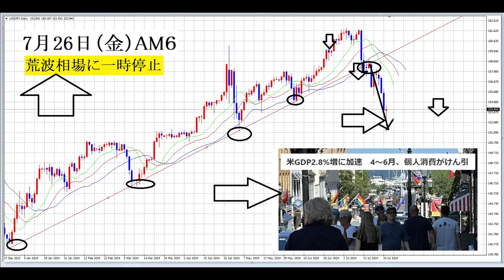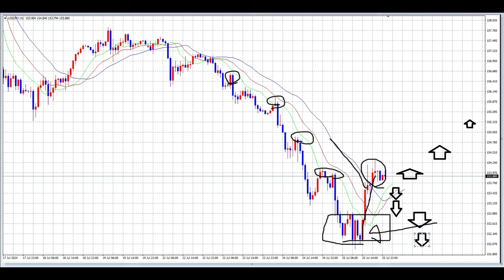【FX】GDP速報値でドル急騰